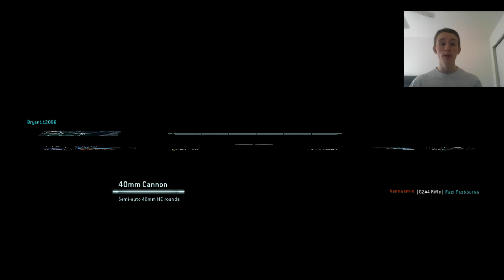Titanfall Online- (Companies Bribing)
Let me know if you enjoyed the face cam :). leave a like rating and a comment!